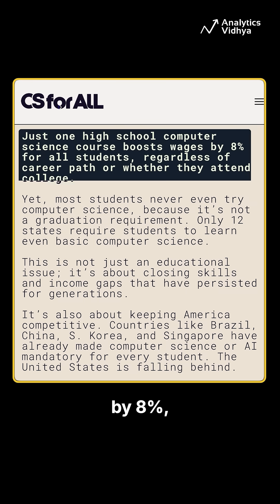📚 Over 250 CEOs Demand AI in Schools – Is This the Future of Education?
Tech leaders from Microsoft, Adobe, and LinkedIn call for mandatory AI and computer science education in every U.S. high school to prepare students for the future.